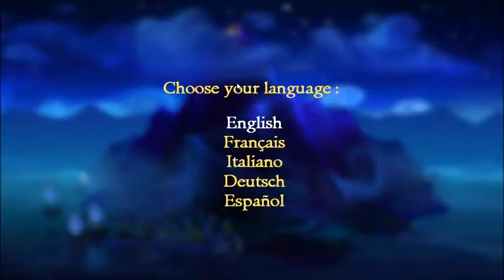I want to be a pirate! - The Secret of Monkey Island SE Part 1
Ahoy me hearties! We're off on a hilarious, swashbuckling adventure on the high seas!